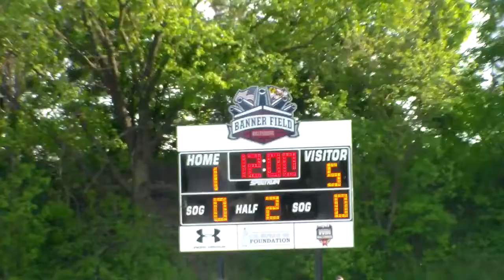LaSalle vs DeMatha 4 28 2016